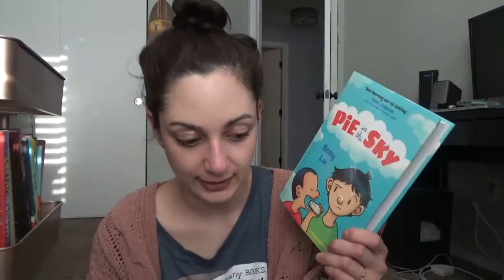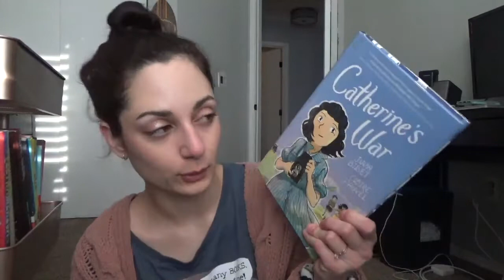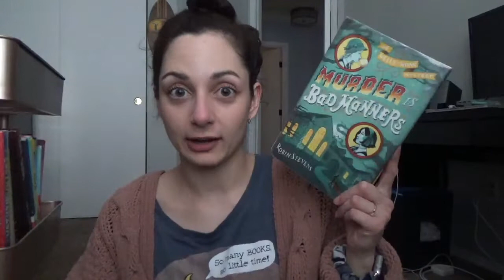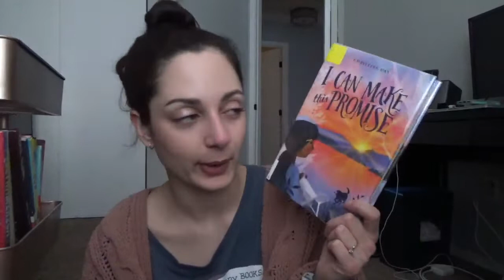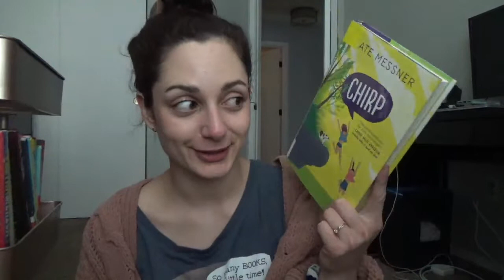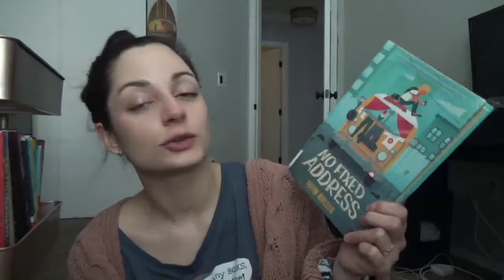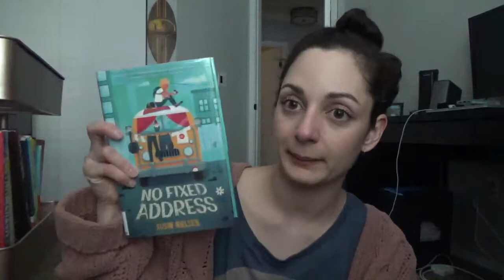Middle Grade March TBR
BOOKS mentioned:
1. THE BOOK OF BOY by Catherine Gilbert Murdoch
2. PIE IN THE SKY by Remy Lai
3. CATHERINE'S WAR by Julia Billet, Claire Fauvel, translated by Ivanka Hahnenberger
4. A KIND OF PARADISE by Amy Rebecca Tan
5. MURDER IS BAD MANNERS by Robin Stevens
6. I CAN MAKE THIS PROMISE by Christine Day
7. THE NIGHT DIARY by Veera Hiranandani
8. THE THING ABOUT JELLYFISH by Ali Benjamin
9. CHIRP by Kate Messner
10. STAND UP, YUMI CHUNG by Jessica Kim
11. DEAR SWEET PEA by Julie Murphy
12. STAMPED by Jason Reynolds, Ibram X. Kendi